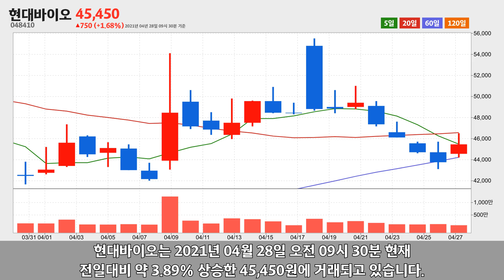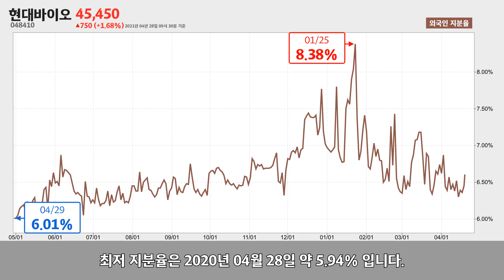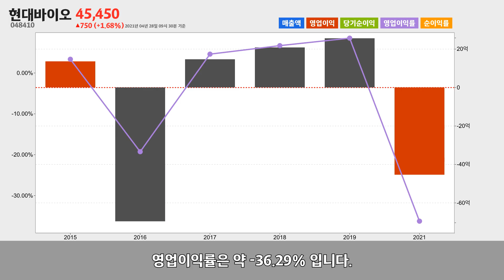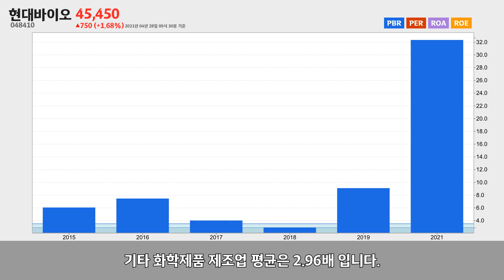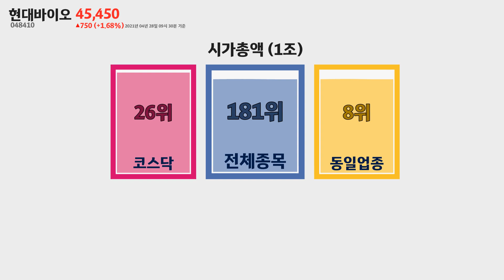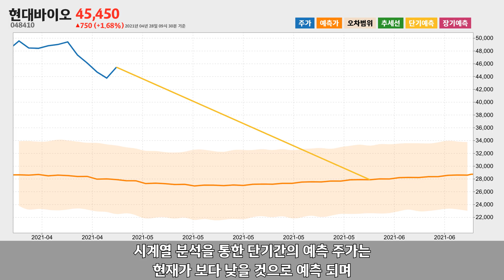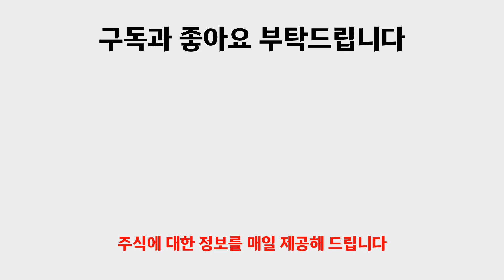현대바이오 주가분석048410 2021년 04월 28일기준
현대바이오는 경상북도 김천시 에 위치한 기타 화학제품 제조업체 입니다.
현대바이오는 2021년 04월 28일 오전 09시 30분 현재